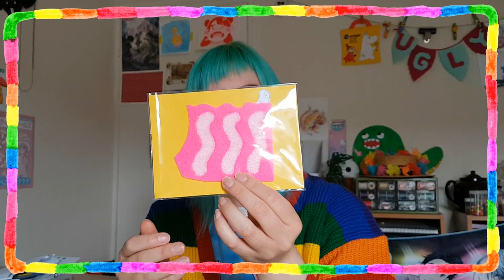a chat and cows and bats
this week I was sad but the meadow calms me down.
if you have any chairs to recommend I welcome your tips and advice :)

last year the cows weren't in the meadow and lots of teenagers turned up because there was nowhere else to hang out and I'm wondering if this year they'll come back to live their cottagecore dreams and be horrified by all the cow poo😅